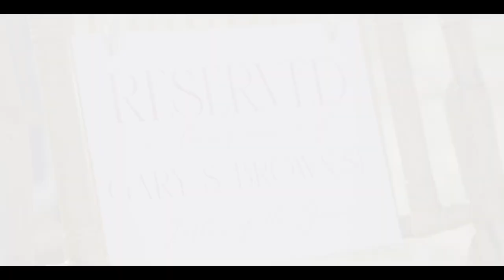Guy Brown Wedding short